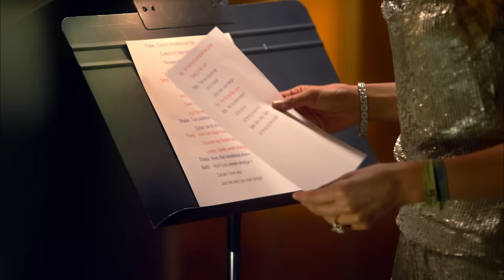Tony Bennett duet with Thalia - The Way You Look Tonight (from Viva Duets) ft. Thalia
Tony Bennett performing "The Way You Look Tonight" with Thalia

Chorus:
Lovely, never, never change
Keep that breathless charm
Won't you please arrange it?
'Cause I love you
A-just the way you look tonight